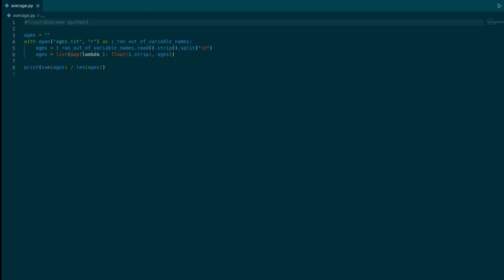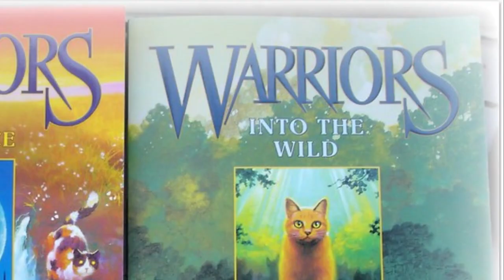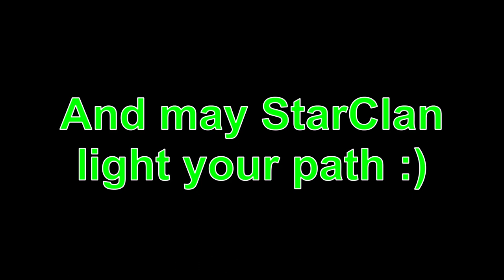How Long Would Warrior Cat Leaders REALLY Live? | Analysis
Leaders in Warrior Cats are given nine lives by StarClan, but would that increase their lifespan? And if so, by how much?

- - - credits - - -